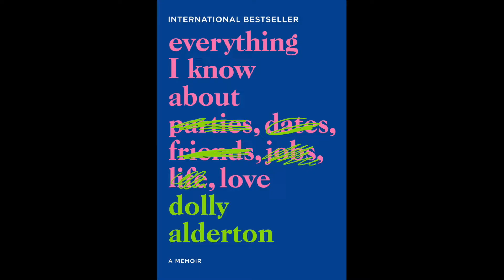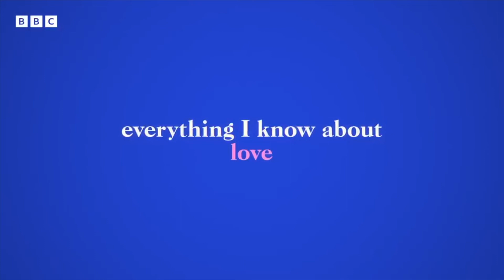Everything I Know About Love - A Fantastic Series! | BBC & Peacock Original Series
Sarah is back with her review of the BBC/Peacock original series, Everything I Know About Love!

►Riverdale Podcast
Poppin' Off At Pop's!

►Blackness and Dragons!
An all-black DND5E real play stream on QueueTimes.

-Everything I Know About Love (2022) Synopsis:
Follow two childhood best friends as they dive deep into bad dates, heartaches and humiliations.